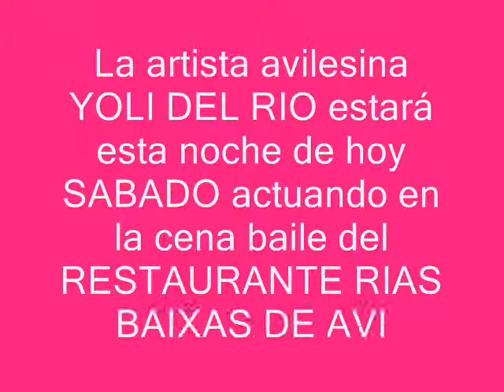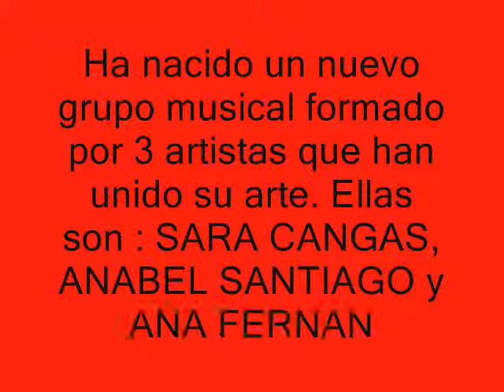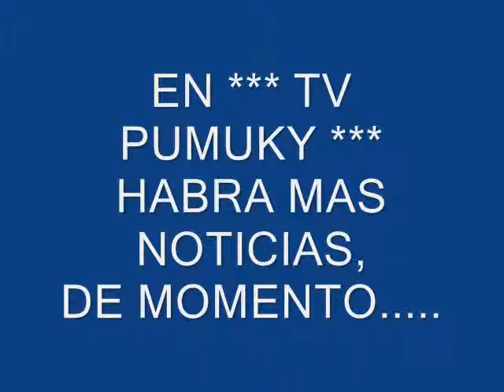TV PUMUKY - Noticias 3 de la tarde - Sábado 29 Marzo 2014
Hoy las noticias vienen con GRUPO DA SILVA, YOLI DEL RIO y TRIADA